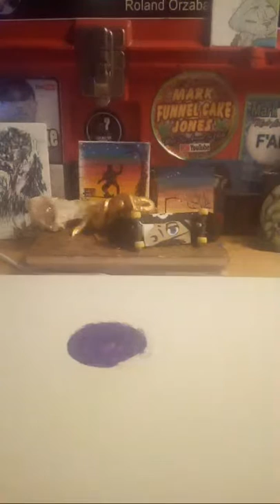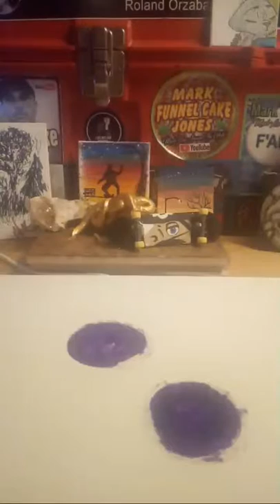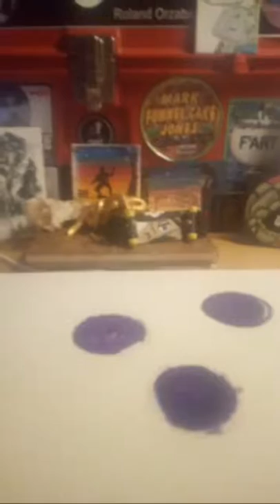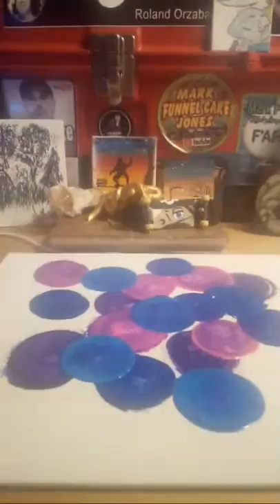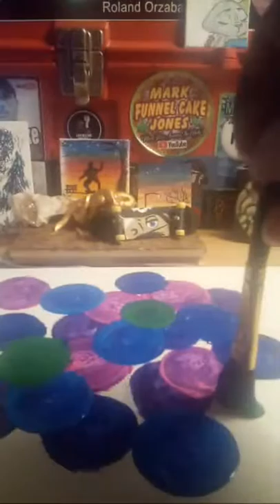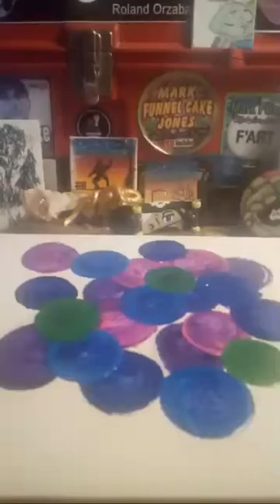Thursday Mellow F'ART 🤓 💚